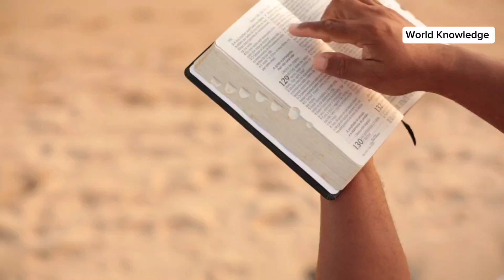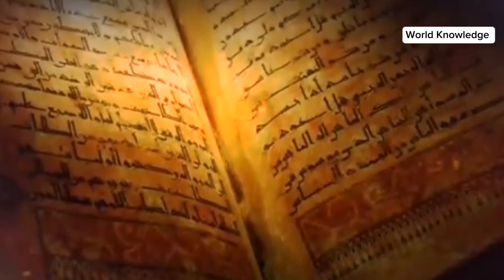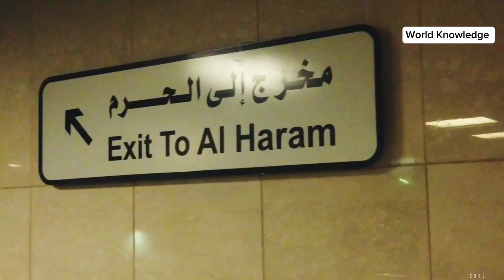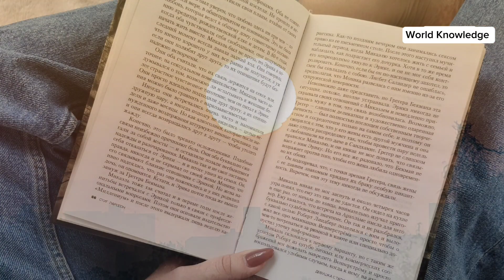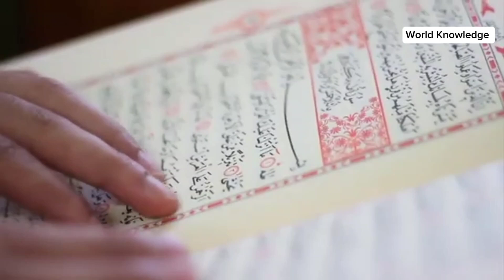Hazrat Abdul Mutlib Ki 100 Aunthon Ki Qurbani Ka Waqia | Hazrat Abdul muttalib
Hazrat Abdul Mutlib Ki 100 Aunthon Ki Qurbani Ka Waqia | Hazrat ...

Hazrat Abdul Mutlib Ki 100 Aunthon Ki Qurbani Ka Waqia | Hazrat Abdul Muttalib Ka Waqia |

worldknowladge waqia abdulmutlib, Hazrat Abdul Mutlib Ki 100 Aunthon Ki Qurbani Ka Waqia | Hazrat Abdul Muttalib Ka Waqia | world Knowledge.Qasas ul Anbiya or Stories of the Prophets is any of various collections